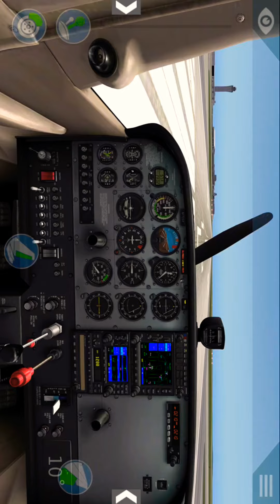EASY START UP WITH MY CESSNA 172